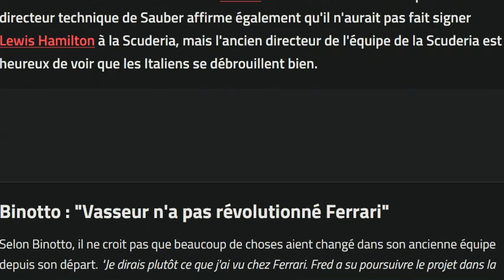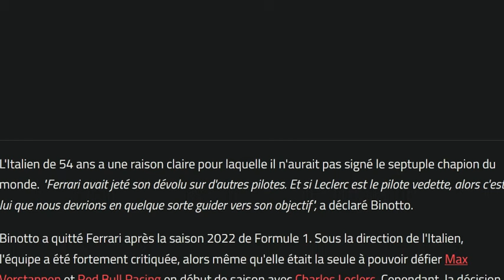Binotto est clair : je n'aurai jamais signé Hamilton si j'étais toujours chez Ferrari !